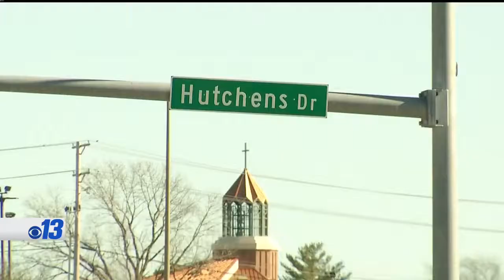Columbia Shooting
Katie Moeller Columbia Shooting Live Hit